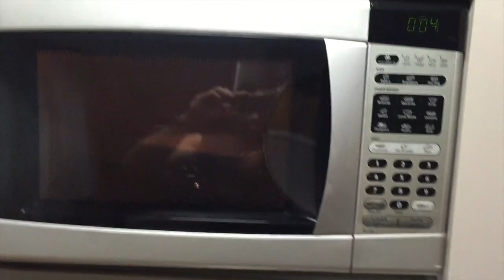Mingau de Aveia Sabor CHOCOLATE | 31g de Proteína!!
Compartilhe no seu FACEBOOK, ajuda MUITO!

Ingredientes:

40g de Aveia
14g de Abulmina
30g de Whey de Chocolate